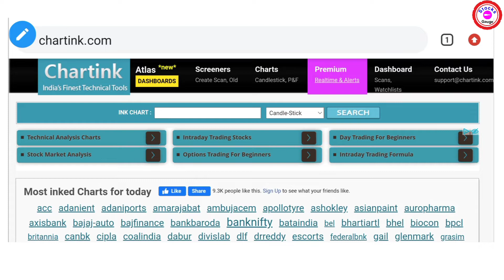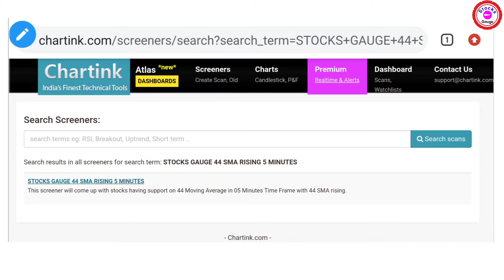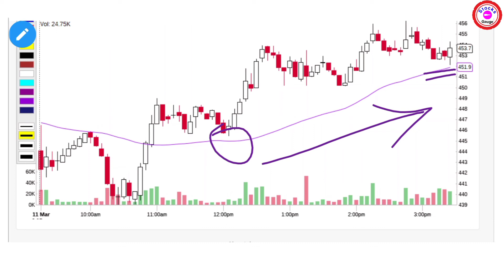44 Moving Average Scanner Intraday | 44 Moving Average Screener Intraday on Chartink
44 Moving Average Scanner With 5 Minutes Time Frame is shared in this video on Chartink.

Link for Scanner-

My other videos with Scanner:

Double Top Scanner Daily Time Frame

Double Bottom Scanner Daily Time Frame

44 Moving Average Rising Stocks Scanner Daily Time Frame

44 Moving Average Rising Stocks Scanner 15 Minutes Time Frame

44 Moving Average Falling Daily Time Frame